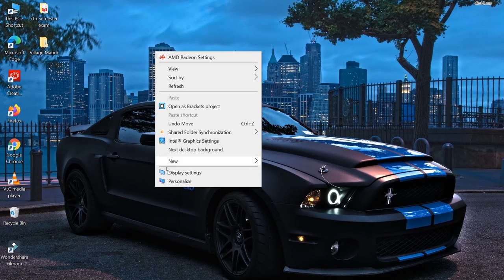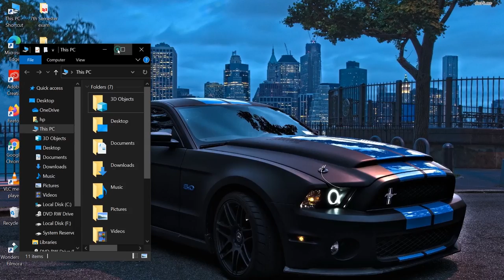Windows 10 Background Color Kaise Change Kare 2021 | How to change windows 10 background color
In this video today I'm going to share with you how to convert windows 10 background color dark and lite color on your computer, laptop, and desktop 2021.

➡ Queries Solved
1. windows background color
2. how to change windows background color

tags for reference: howto,how to,1minute knowledge,in hindi,2021,how to change windows background color,windows background color kaise change kare,how to change windows 10 background color,windows 10 background color kaise change kare,windows,window,windows 10,laptop,computer,desktop,theme color,dark color,lite color,windows file manager dark background,dark background window color,windows dark color,windows lite color